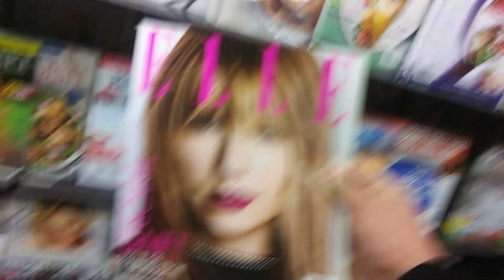Taylor Swift on the Cover of the April 2019 Issue of Elle Magazine, For Sale at Wegmans on Mount Rea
Taylor Swift on the Cover of the April 2019 Issue of Elle Magazine, For Sale at Wegmans on Mount Read Boulevard in Greece, New York, March 31st, 2019

I find Taylor Swift to be really pretty.  When I saw this issue of Elle at Wegmans, it made me imagine buying Rebecca all sorts of makeup and stylish clothing. There are times when I abhor trends and what's hip. Other times, usually when I feel more in control of my life, it's enticing to pay attention to pop culture and what's popular. Women like clothes and makeup, anyway. I would feel like I'm really pleasing my wife if I were able to give her clothing, makeup and jewelry that was considered trendy.